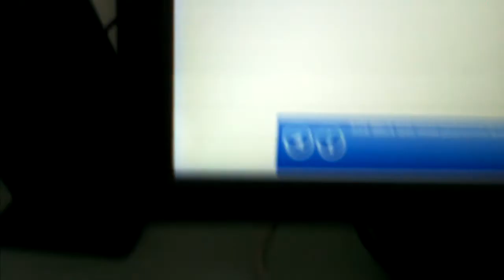Dell U2412M REV A02 panel with yellowish bands on sides . Also present a 5mm frame around the panel where colors are displayed accurately, then starts the yellowish gradient...